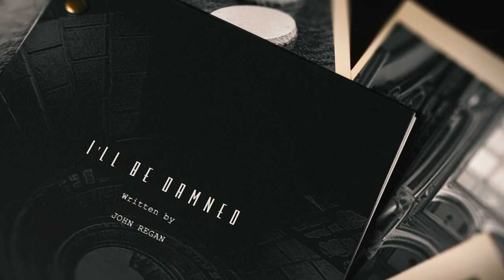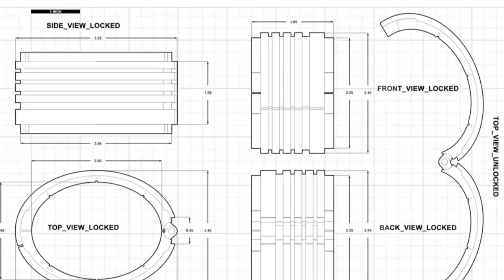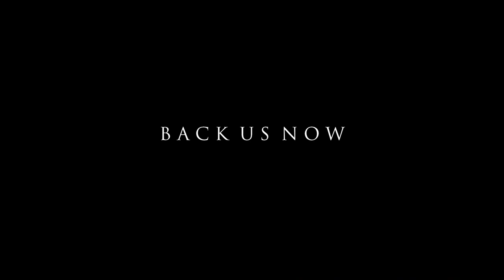I'll Be Damned -- Teaser Trailer & Campaign Video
Teaser trailer and campaign video for supernatural noir "I'll Be Damned" about a deceased private eye who saves lost souls stuck in a nightmarish limbo.